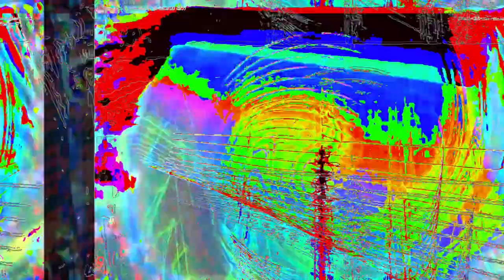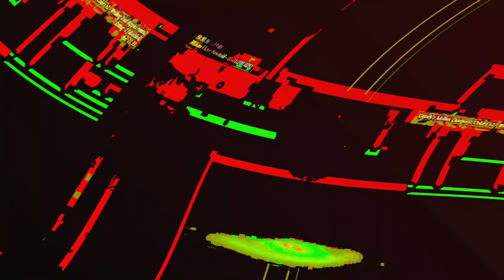[EPILEPSY WARNING] Movie 23 06 13 01h57m21s *Photosensitivity Warning*